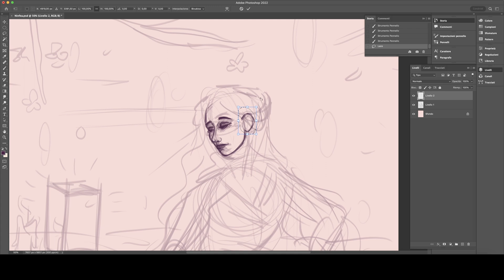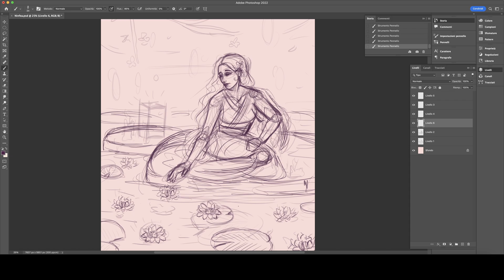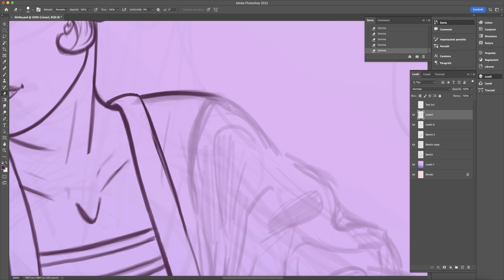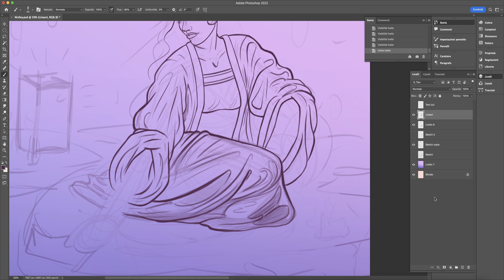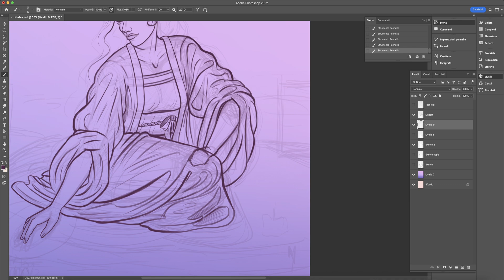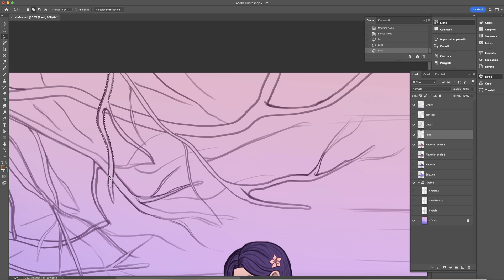DIGITAL SPEEDPAINT | Water lily 🌸✨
Hi everyone and welcome to a new speedpaint video! Lately I decided to go out of my comfort zone, draw different stuff than the usual and explore different cultures. This piece was inspired by water lilies 💜